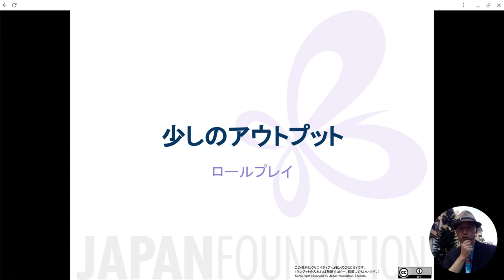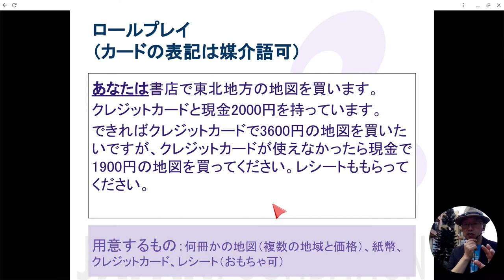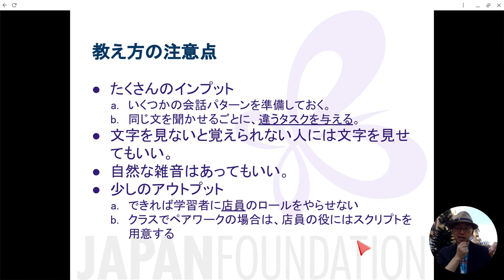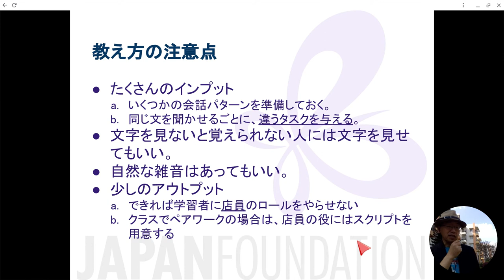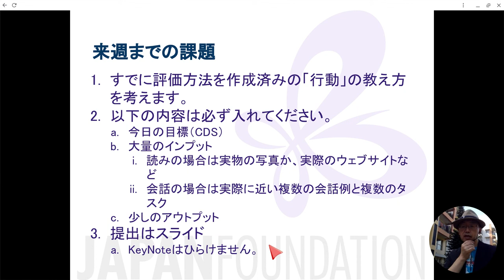5b「少しのアウトプット」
国際交流基金『まるごと』「教え方のポイント」

『まるごと 日本のことばと文化』の使い方 ―入門（A1）かつどう編―